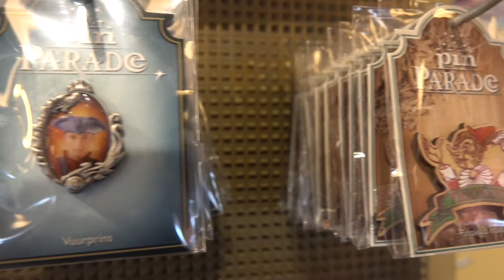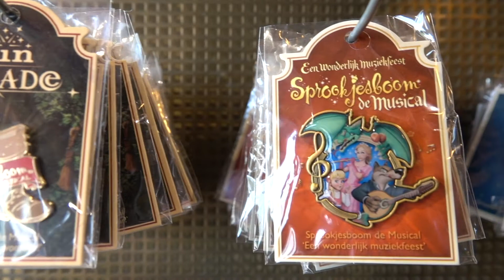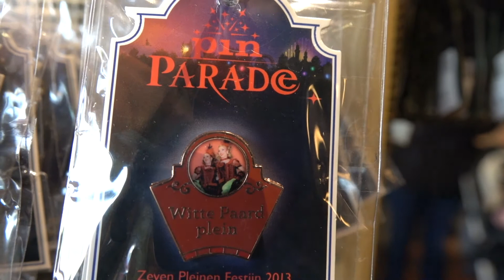Pin parade De Loetiek Efteling Januari 2017. :)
In deze video kunt u genieten van een leuke update van de Pin Parade in de Efteling. Deze video is opgenomen tijdens mijn bezoekn in Januari van 2017.